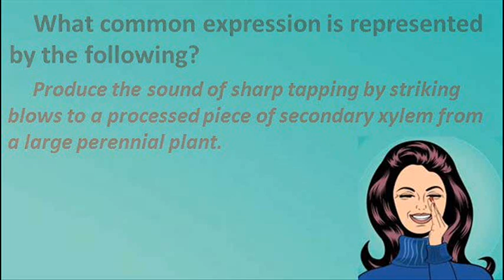Guess the proverb 6 | Phrase Riddles